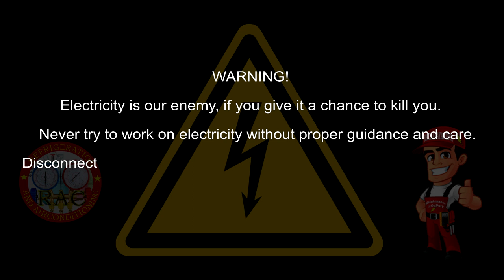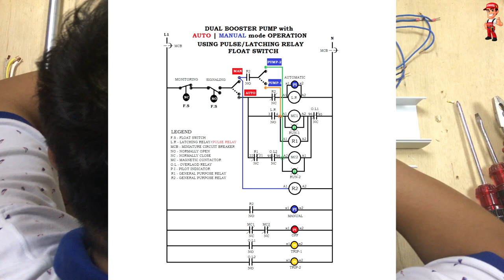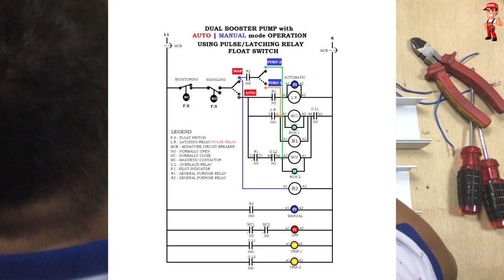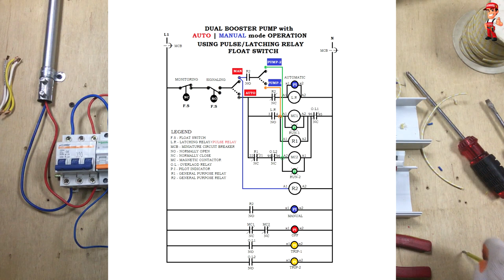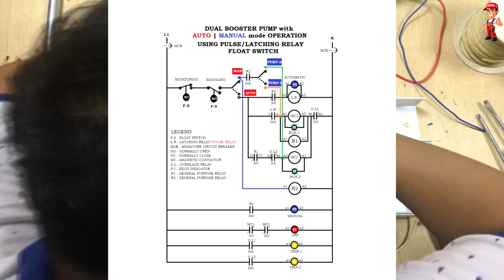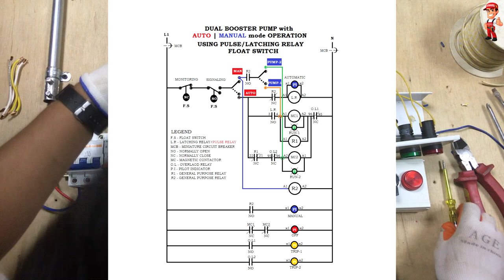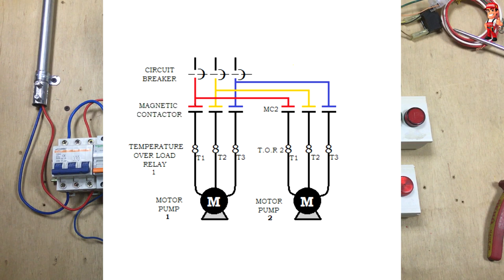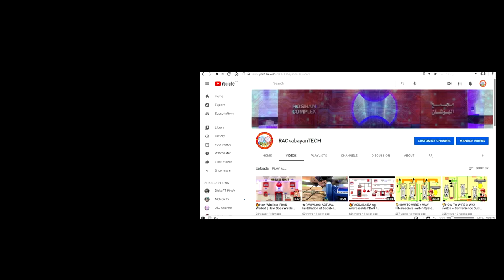Two BOOSTER PUMP with Auto & Manual mode of Operation Using Pulse/Latching Relay and Float Switch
In this video tutorial you will learn step by step on how to wire TWO BOOSTER PUMP with  Automatic and Manual mode of Operation Using Latching/Pulse Relay and Float Switch.

ADDITIONAL FEATURES: MANUAL mode: You can chose which booster pump you are going to use for EMERGENCY, if your signaling float switch is not working.
ADDITIONAL FEATURES: AUTOMATIC mode: Two Booster Pump will always automatic on and off operation. If one of your booster pump is in troubled, you can use your second booster pump by selecting from AUTO - OFF and select (1 or 2 ) which water pump you going to use as alternative using automatic function while, another booster pump is in service.

The works of signaling float switch detects the level of water in the tank or reservoir tank. It floats on top of the water surface and acts as a mechanical switch as the water level goes up or down.
The motor gets automatically switched on when water in the reservoir tank falls below the lower limit.

The works of monitoring float switch is to monitor the water level in the main tank. If the monitoring float switch detect the empty level of the water inside the main tank, then the monitoring float switch send a signal to controller to stop the booster pump working to prevent heating.

Our daily routine as Maintenance Technician in our company.
Please_Like_Share_and_Subscribe​_RACkabayanTECH​​Tutorials